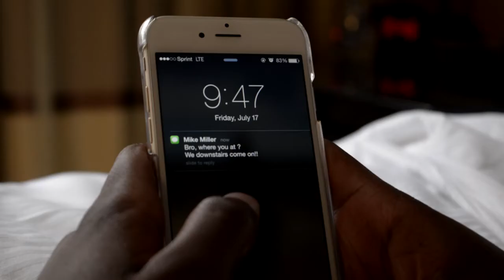Forever (Official Video)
Nick Henderson's Official Music Video for "Forever"